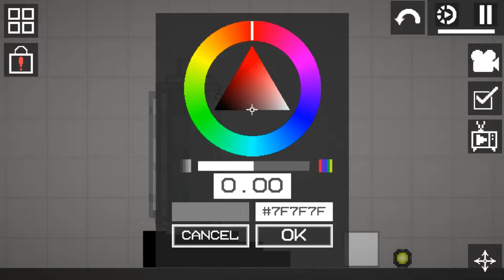RANDOM BUILD: HEALING CAPSULE | MELON SANDBOX 21.5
--RANDOM BUILD: HEALING CAPSULE--